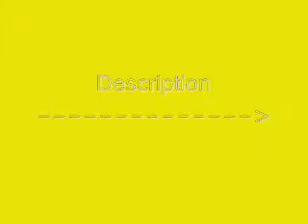Update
Slowpoke solo run is all finished I'll upload it on sunday since I have to go out tomorrow.